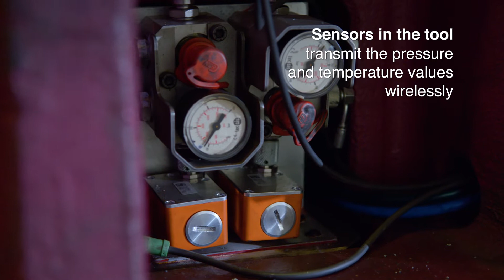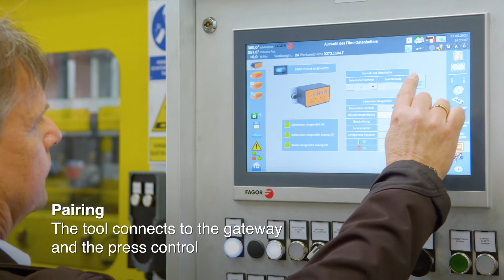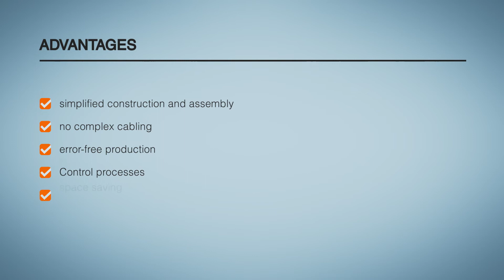FIBRO - NEXT GENERATION - WIRELESS PRESSURE MONITORING / EN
The patented cross-platform and cross-manufacturer Wireless Pressure Monitoring System (WPM) monitors the pressure and temperature of your gas springs. The sensor system transmits the data via Bluetooth to a web-based gateway that establishes a connection to your terminals either via WLAN or LAN. Specially developed software evaluates your data for process control and preventive maintenance, thus increasing your efficiency through early wear detection and needs-optimised maintenance intervals. Their defined measures thus ensure error-free production. Our system provides you with your production data globally if required and proactively notifies you of pressure and temperature limits not being met.

By networking other tools, machines and other objects, you facilitates are turned step by step into an intelligent factory.

WHAT'S NEW?
- IoT gateway with cloud integration
- Web-based user interface
- Internal storage of process data
- Proactive email function

YOUR ADVANTAGES
- Use our WPM system to exploit the full potential for optimisation in your production facility.
- Reduce gas spring-specific downtimes as well as unplanned servicing and maintenance tasks.
- You can expect low investment costs with a short amortisation period.